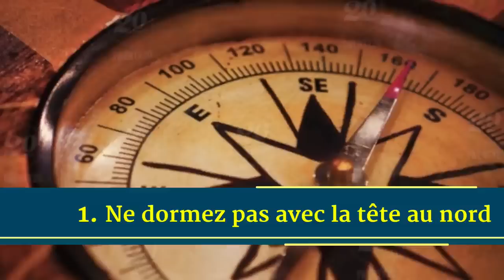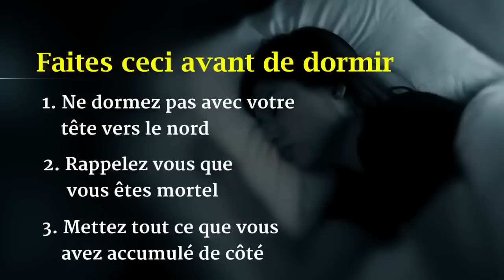3 conseils essentiels pour un sommeil de qualité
3 conseils de Sadhguru pour bien dormir